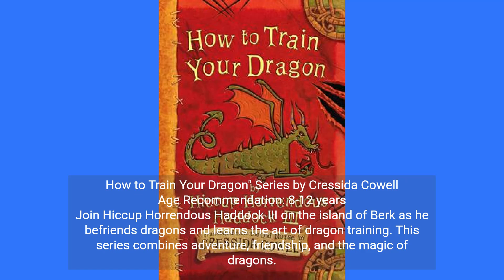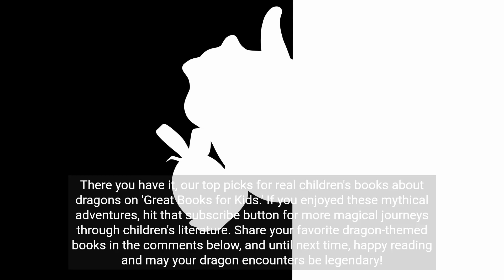Great Books for Kids Dragon Adventures Await!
Fly into the magical realm of dragons with 'Great Books for Kids'! 🐉✨ Explore real children's books featuring fire-breathing friends and epic adventures. 📚🔥"

Book List:

"Dragons Love Tacos" by Adam Rubin, Illustrated by Daniel Salmieri (Age: 3-7 years)
"How to Train Your Dragon" Series by Cressida Cowell (Age: 8-12 years)
"The Paper Bag Princess" by Robert Munsch, Illustrated by Michael Martchenko (Age: 4-8 years)
"Eragon" by Christopher Paolini (Age: 12 and up)
"Puff the Magic Dragon" by Peter Yarrow and Lenny Lipton, Illustrated by Eric Puybaret (Age: 3-7 years)